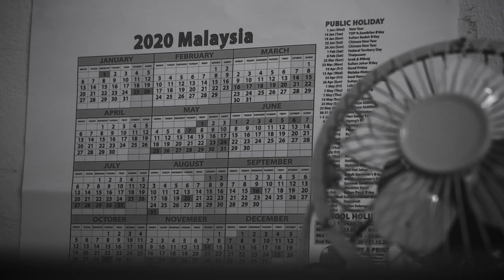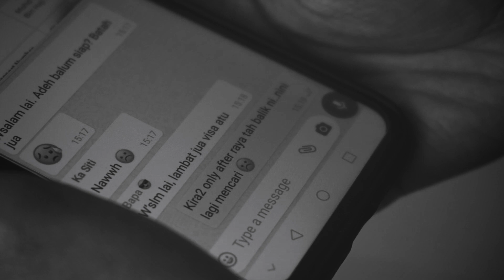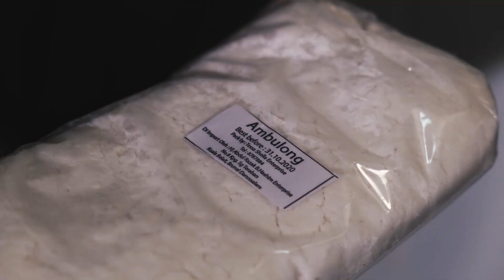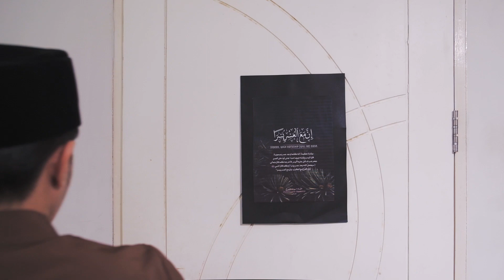Short Film - Necessities of Studying Abroad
Follow the rest of our projects and segments on:
@matters.oc (instagram)
Based on real-life events,
3 students
3 countries
3 struggles

This video goes out to all the students who wish to embark on their journey of studying abroad. The short film is created with the intention of raising awareness on the challenges of studying abroad and present 3 necessities to tackle said challenges, based on actual experiences.
This short film project is initiated by students from UBD for the module BB-5303, Leadership.

ps. Thank you to Haziq for the place!